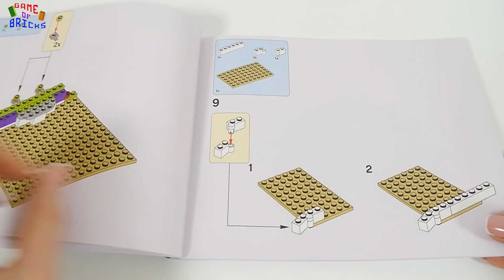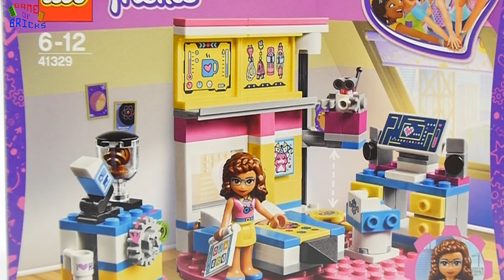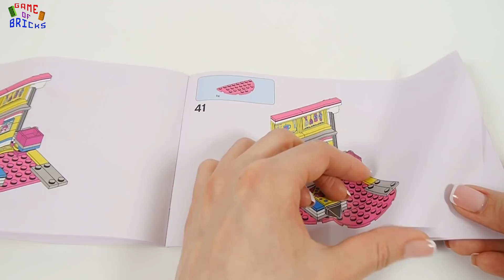Lego Friends 41336 Emma´s Art Cafe and Lego Friends 41329 Olivia's Deluxe Bedroom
Lego Friends 41336 Emma´s Art Cafe & Lego Friends 41329 Olivia's Deluxe Bedroom - Bricks set unboxing and Speed Build

Music used in video:
00:00 Flow Sting by MK2
00:07 Fun by Vibe Tracks
02:20 Golden by Vibe Tracks
06:20 Deep Hat by Vibe Tracks
08:26 About That Oldie by Vibe Tracks
09:46 Take You Home Tonight by Vibe Tracks
13:03 Lucky Duck by Silent Partner